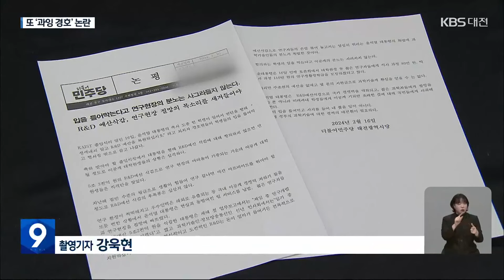“R&D 예산 복원하라!”…또 ‘과잉 경호’ 논란 / KBS 2024.02.16.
[리포트]

 학위수여식에서 축사를 하는 윤석열 대통령.

 갑자기 웅성거림이 일더니 한 졸업생이 윤 대통령을 향해 외칩니다.

 ["R&amp;D 예산 복원하십시오. 생색내지 말고. R&amp;D 예산..."]

 그 순간, 학위복을 입은 사람들이 졸업생의 입을 틀어막고  팔 다리를 들어  밖으로 끌고 나갑니다.

 대통령실 경호원들입니다.

 소란 속에서도 대통령은 축사를 이어갔습니다.

 [윤석열 대통령 : "과학 강국으로 퀀텀 점프를 위해 R&amp;D 예산을 대폭 확대할 것입니다."]

 인근 경찰서로 인계돼 조사를 받은 해당 졸업생은 녹색정의당 대전시당 대변인으로 정부가 올해 연구개발 예산을 4조 6천억 원 삭감시킨데 대해 항의하고 싶었다고 밝혔습니다.

 [○○○/KAIST 석사 졸업생 : "저는 졸업을 했지만 선후배 그리고 과학계에 남아있을 동료들을 위해서 목소리를 냈습니다."]

 KAIST 대학원총학생회에서 과도한 대응이라며 유감을 표하고, 민주당과 녹색정의당에서는 윤 대통령의 사과와 경호책임자 경질을 요구한 가운데 대통령실 경호처는  "경호 안전확보와 행사장 질서확립을 위해 법과 규정, 경호 원칙에 따른  불가피한 조치였다"고 밝혔습니다.

 KBS 뉴스 박장훈입니다.